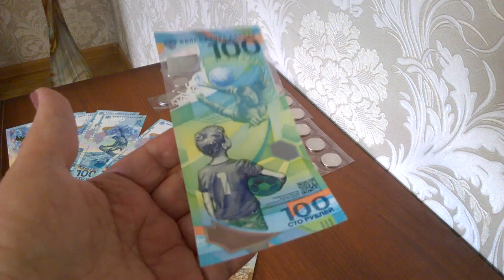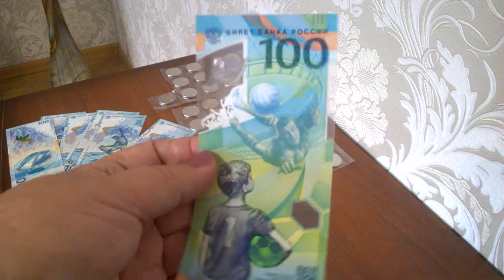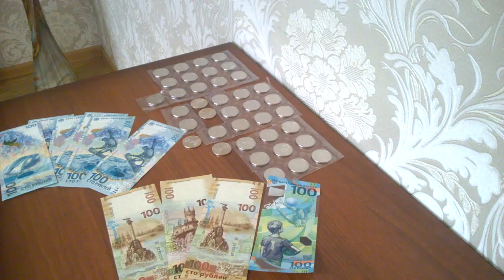ПАМЯТНАЯ БАНКНОТА 100 РУБ 2018 ЧМ В МОЕЙ КОЛЛЕКЦИИ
Моя коллекция пополнилась памятной банкнотой 100 руб ЧМ 2018г.Я,как нумизмат с небольшим стажем,очень довольна своим приобретением.